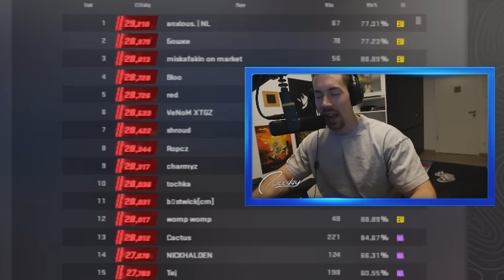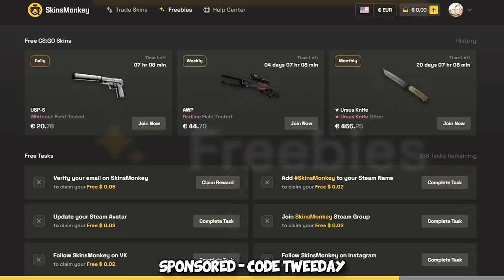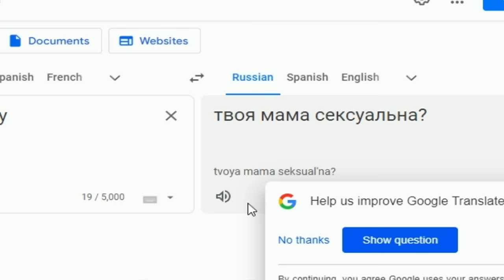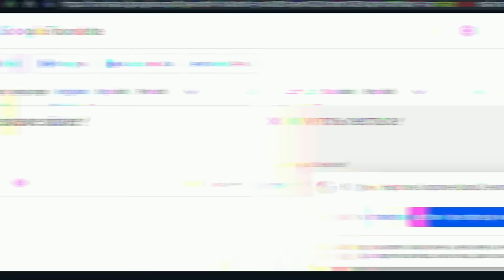The 1300 ELO PREMIERE CS2 Experience...